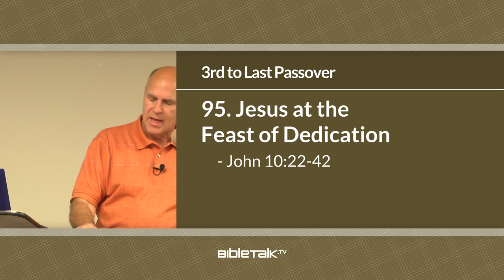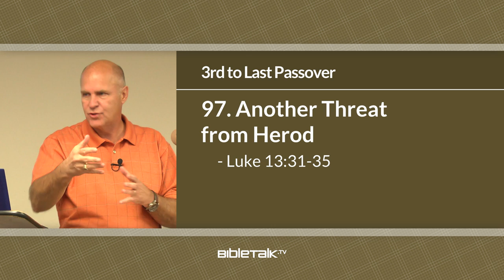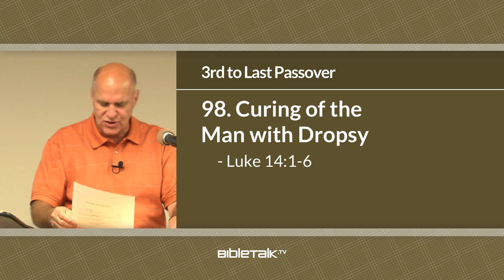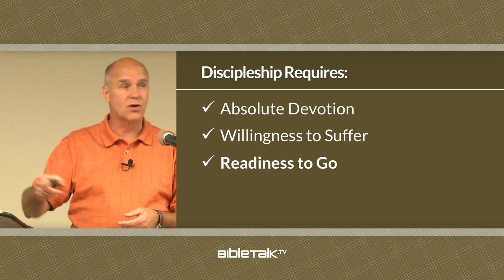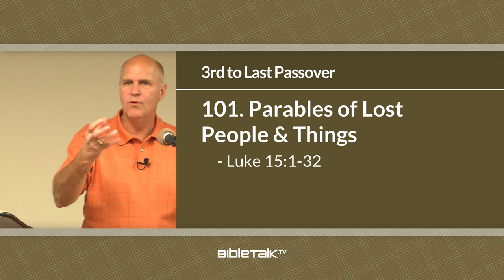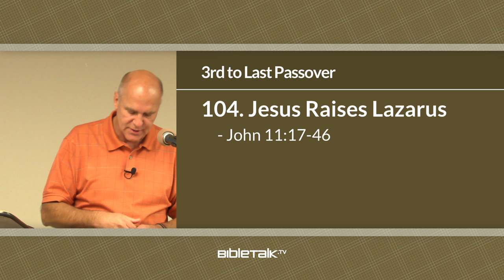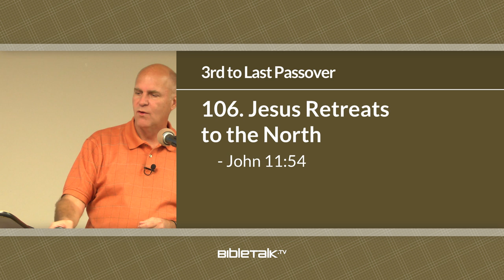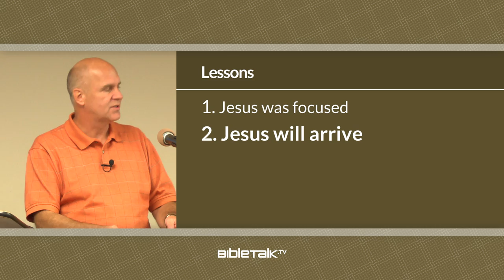Life of Jesus in Chronological Order: 3rd to Last Passover – Mike Mazzalongo | BibleTalk.tv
Section V continued - a continued look into events #95-106 is discussed along with practical applications.